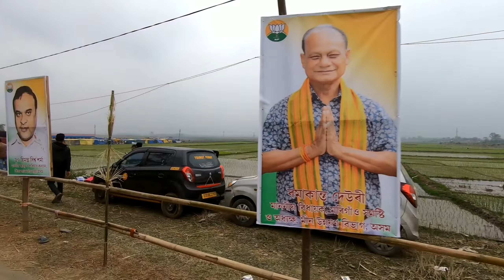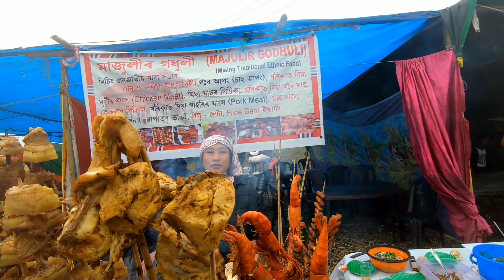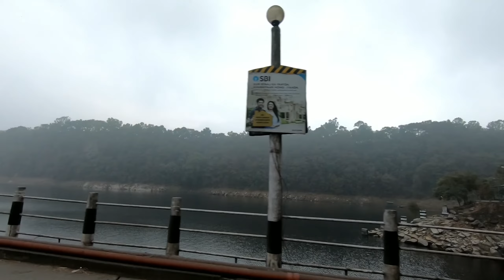Jonbeel Mela and a Unplanned trip | Hindi Vlog | Assam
Hello everyone so in this blog I went to the Jonbeel festival which was held in Morigaon district. In this festival you will be able to see Tiwa's (one of the Northeast India's tribe) rich culture and tradition. The main features of this festival is that here we got to see the barter system still prevails. The tribals of hills area comes down and they exchange their things with local community.